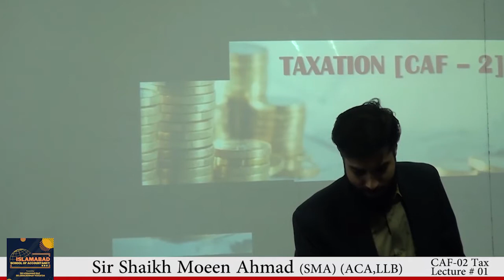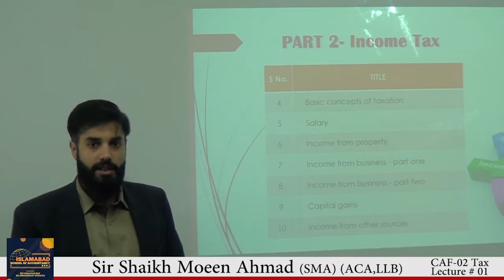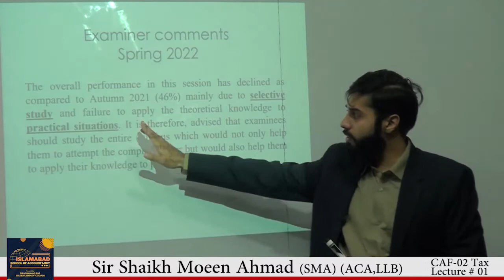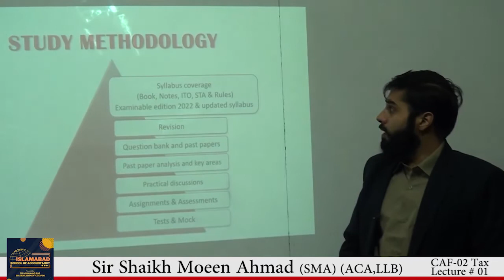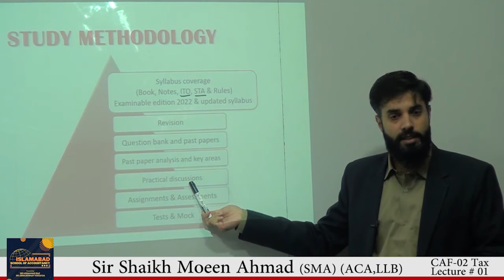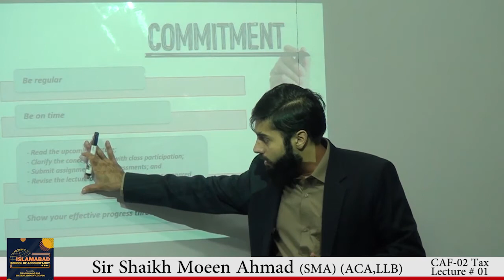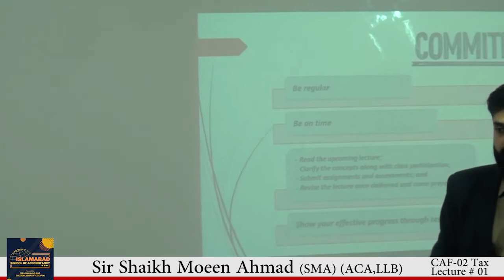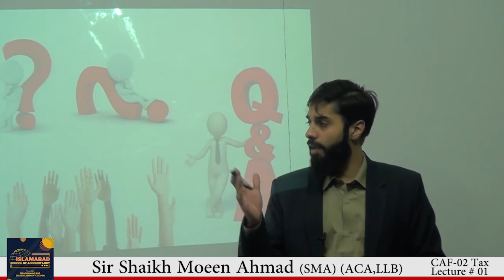Tax Sir Moeen Lec # 1 19 9 2022